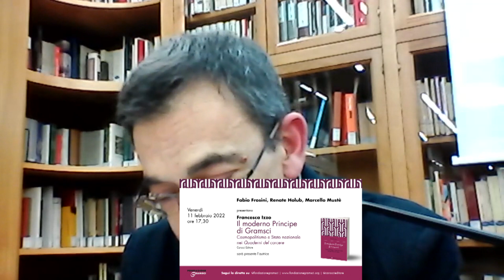IL MODERNO PRINCIPE DI GRAMSCI / Marcello Mustè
COSMOPOLITISMO E STATO NAZIONALE NEI QUADERNI DEL CARCERE

Presentazione del volume di Francesca Izzo (Carocci, 2021)

Partecipano
Fabio Frosini, Renate Holub, Marcello Mustè, Francesca Izzo

11 febbraio 2022
FONDAZIONE GRAMSCI